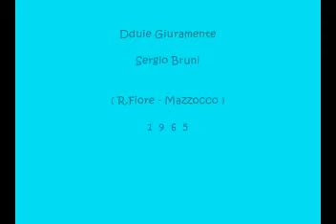Dduie Giuramente - Sergio Bruni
R.Fiore - Mazzocco 1965

Canzone 2°classificata al XIII° Festival di Napoli